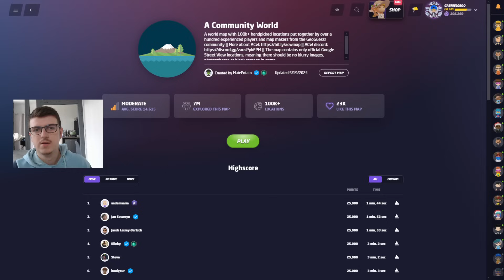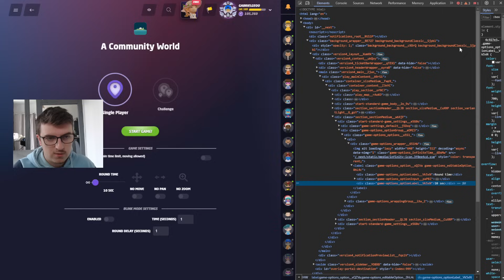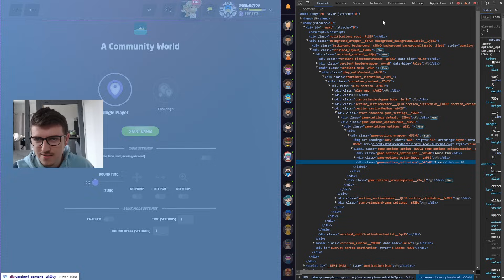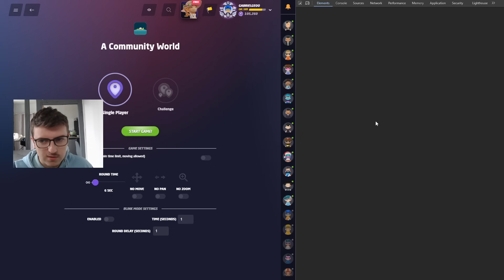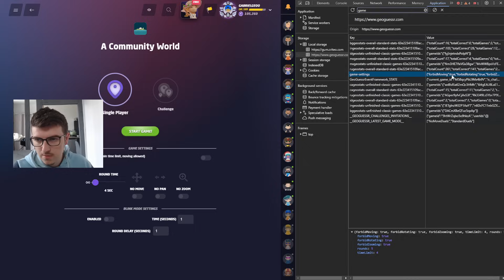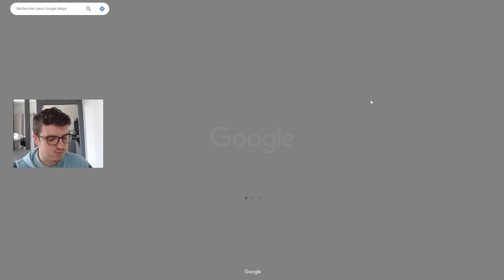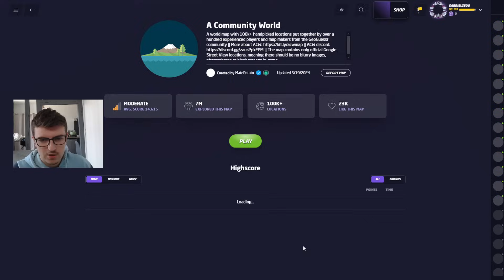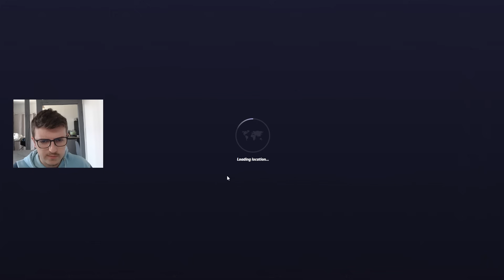J'ai détruit ce Chrono Challenge ⌛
Petit chrono de challenge, y a des beaux guess